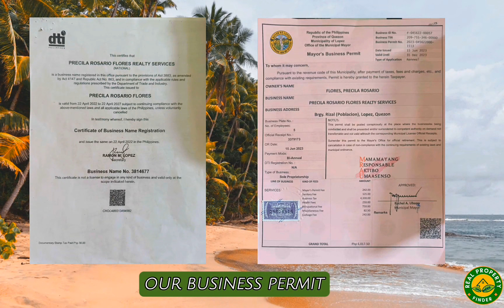16A-329 Property Along National Highway Going to Guinyangan Quezon | With free 1 Bungalow House!!!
16A-329!
📍Location at, Calauag Quezon
📍Lot Size: 2.8 Hectares
📍Land Description: 80% Flat & 20% Semi Downhill
📍Along National Highway Going to Guinyangan Town
📍With 1 BUNGALOW House | 1Room | 1 Kitchen | 1Comfort Room
📍Source of Water: Bukal
📍With Electricity & CP Signal
📍Mother Title
📍Updated Land Tax

🌳Coconut Tree - 300
🌳Banana Tree
🌳Mango Tree
🌳Bilimbi Tree
🌳Cacao
🌳Avocado
🌳Langka
🌳Kamias

🌲Mahogany
🌲Batino
🌲Acacia